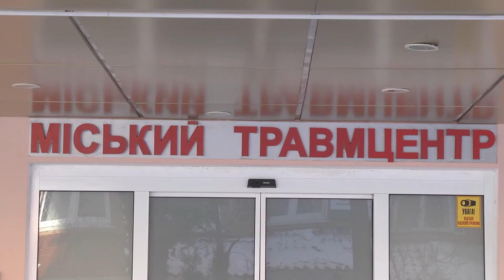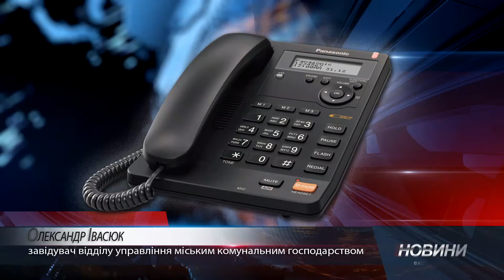Хмельничани травмуються - Підсумки тижня